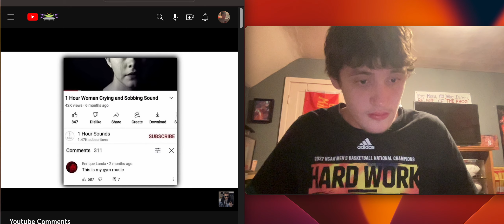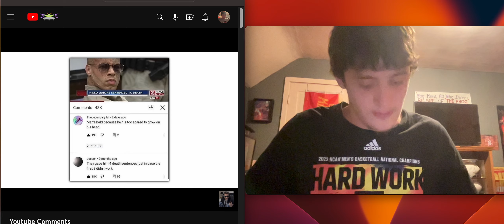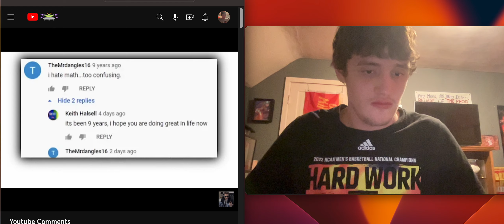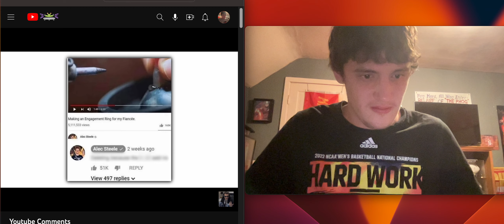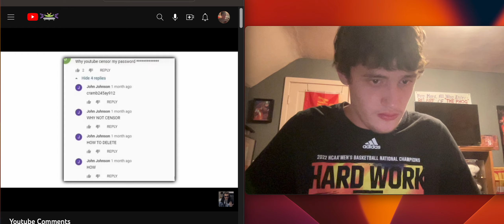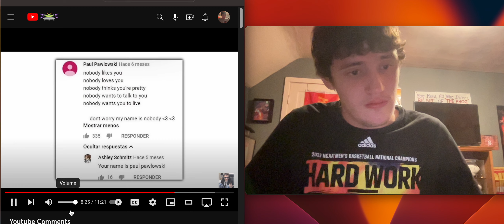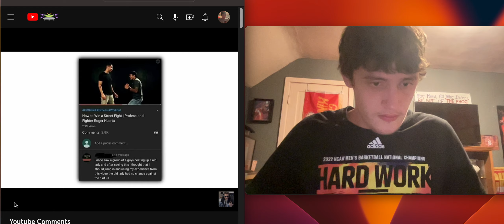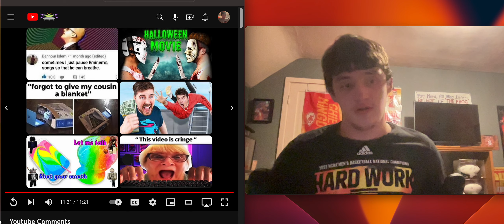LEGENDARY YOUTUBE COMMENTS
The greatest comments you will EVER see.